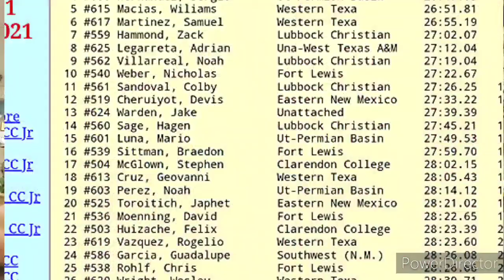Redeeming myself after dropping out the first time (Last XC Race of 2021)